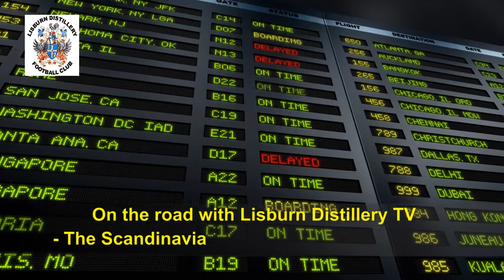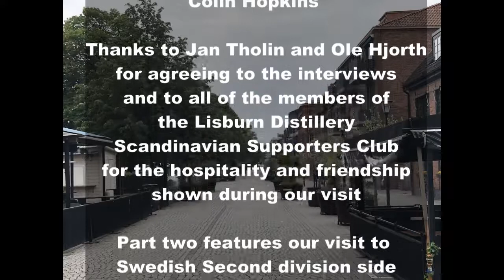Lisburn Distillery TV On the road - Part one (of 3) Scandinavian Experience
In this the first episode of a three part series which marks the clubs recent representative visit to Denmark and Sweden we chat with Jan and Ole of the Lisburn Distillery Scandinavian Supporters club as well as meeting up with other members of the club. We also visit the famous Tivoli Gardens in Copenhagen before arriving at Swedish city Halmstad where Northern Ireland played their first ever world cup games in 1958.